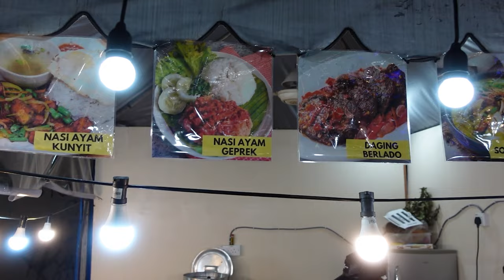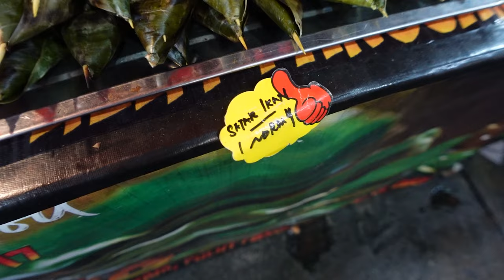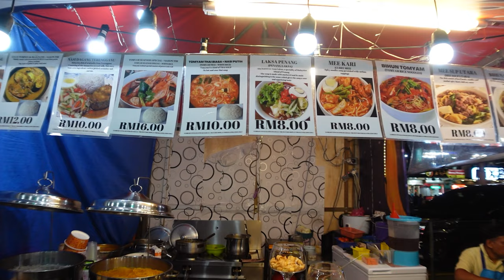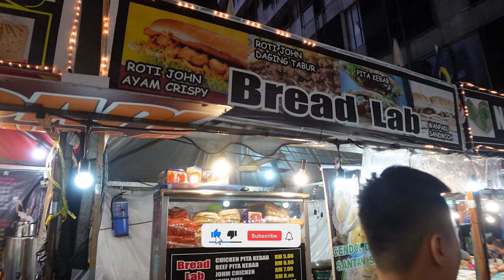Malaysian STREET FOOD, Most popular street food in BUKIT BINTANG.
Thank you all for your kindness and support.

Street Food, Mini Pancake, Herbs salted chicken and Stinky tofu at PJ night market in Malaysia.